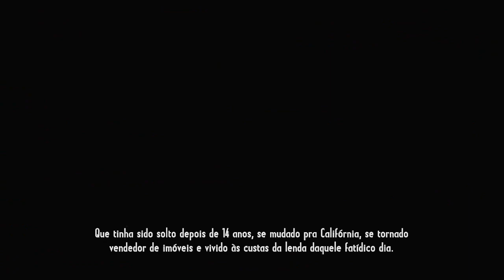10# CALL OF JUAREZ: GUNSLINGER - SEM TÍTULO!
- Não posto mais vídeos nesse canal devido a direitos autorais, portanto criei outro canal com conteúdos diversos será feitas análises e reviews, contando completamente a história do game, curiosidades do mesmo etc. Você ainda pode ver qualquer vídeo nesse canal, divirta-se ;) aaah e me mande um pirarucu por correio \o/ porque eu amo pirarucu :3

RELACIONADO: Detonado, Bully, Plants vs zombies, Resident evil 4, Call of juarez, Haunted investigations, The walking dead survival instinct, Super mario world, Kaizo mario world, Super kaizo mario, Call of duty zombies, minecraft, minecraft formigueiro, farm, zombie maps, rust, new rust, sonic adventure, dreamcast, caribegamer, caribe gamer, bluur jack, bluurjack, bloo jack, blur jack, coleção de jogos antigos, coleção de jogos do psp, história e curiosidades resident evil, unboxing do dreamcast, turtle beach px21, sony vegas, fraps, canal inspirado no dreamcast, porque você tá lendo isso? pirarucu, pirarucano, gosto de pirarucu, você também né hehehe :3 super nintendo, mega drive, pvz, todos os minigames, plants vs zombies 100% playstation, coleção de consoles, 14 minutos, gta san andreas, detonados completos, walkthrough, playthrough.